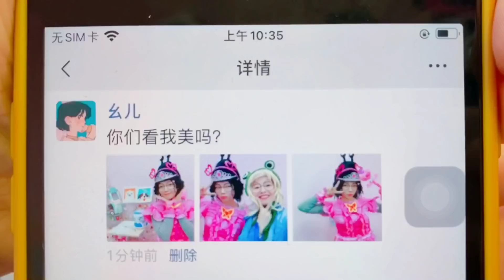閉眼裝扮大賽，不管抽到什麼都要往身上穿！醜的人拍照發到朋友圈【花甜HuaTian】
今天花甜和大頭兩姐妹要來玩閉眼裝扮大賽，摸到什麼就把什麼穿到身上，最後石頭剪刀布，輸的人要把自己丑照發朋友圈~

【花甜HuaTian】更多精彩視頻推薦/More wonderful video recommendations：
花甜遊戲系列： 本頻道致力於提供兒童友善的內容，避免任何可能對其健康和安全造成影響的元素。